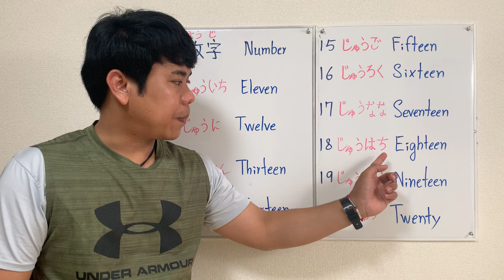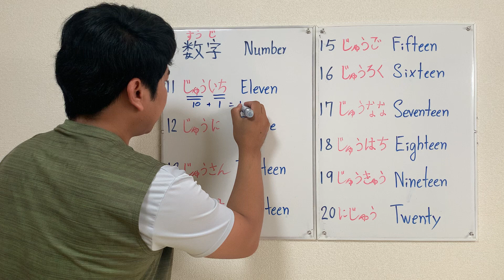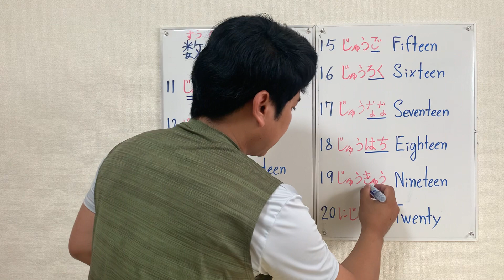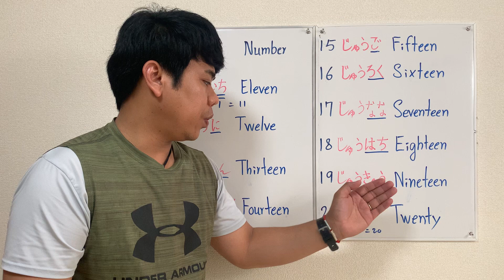រៀនរាប់លេខភាសាជប៉ុនពីលេខ11ដល់លេខ20#japanesenumbers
សួស្ដីអ្នកទាំងអស់គ្នា សូម​ស្វាគមន៏ដែលចូលមកកាន់Channel SIYAN Sensei

 នៅក្នុងវីឌីអូរបស់ខ្ញំនេះ ខ្ញំចង់បង្ហាញអំពីការរៀនរាប់លេខពី11ដល់20ទៅកាន់អ្នកទាំងអស់គ្នា

បងប្អូនអាចចុចSubscribeដើម្បីទទួលបាននូវចំណេះដឹងថ្មីៗបន្តទៀតទាក់ទងប្រទេសជប៉ុននិងភាសាជប៉ុន
hiragana,រៀនភាសាជប៉ុនកម្រិតដំបូង,រៀនភាសាជប៉ុន,Siyansensei,ស្រះជប៉ុន,ព្យព្ជានះភាសាជប៉ុន
,learn japanese,japan,japanese words,learning japanese,study japanese,how to learn japanese
how to study japanese,japan travel,japanese food,japanese culture,japanese grammar
,kanji,jlpt,japanese class,learning japanese words,japanese kanji,learning japanese hiragana
japanese language n5,japanese vocabulary,studying japan